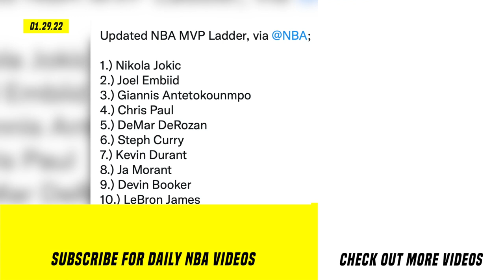Pelinka Desididong Palakasin Ang Lakers Team! Randle Loyal Sa Knicks! LeBron Kasama Sa MVP!